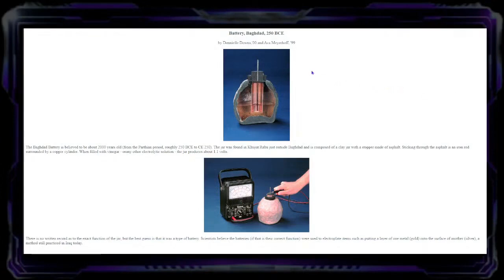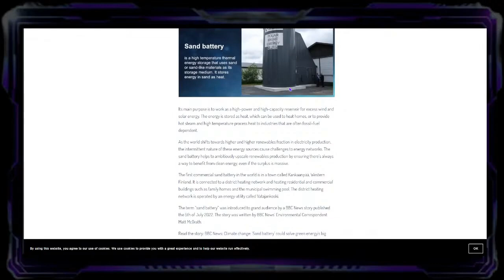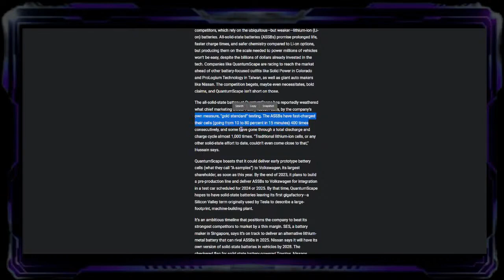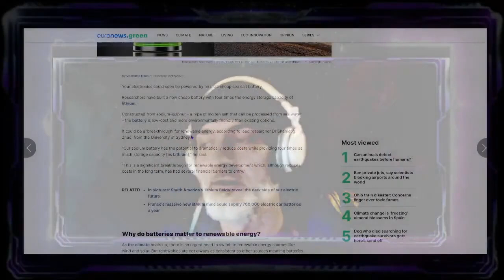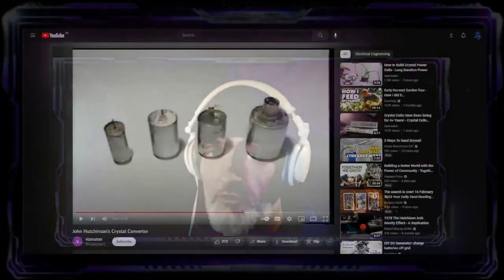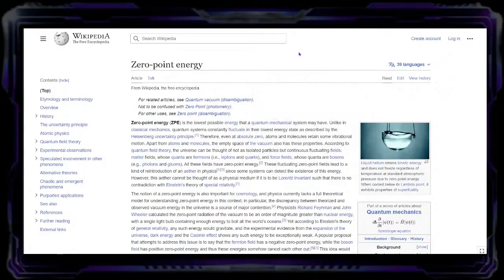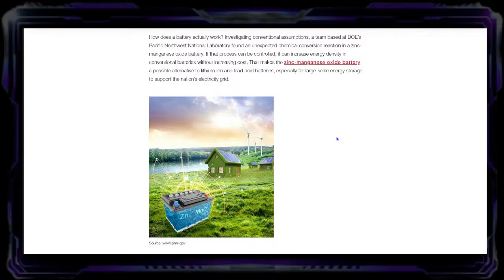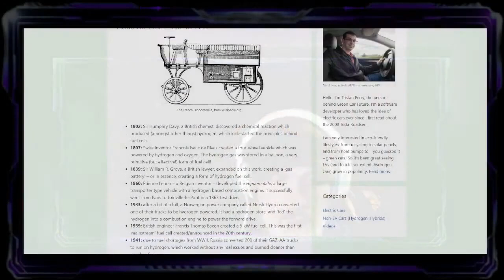Episode 18 Bonkers Batteries And The Race To Zero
A listener inspired show today about energy as it’s current and has been the only technology that just doesn’t seem to keep up with everything else even though it represents one of the biggest costs of living in the modern world.
As we are in the midst of a ludicrous energy crisis caused by poor decisions, suppression and greed, many people are looking for cheaper alternatives. So what solutions and innovations are there with regards to storing renewable energy, let’s find out.

Support:

£Rohanno6